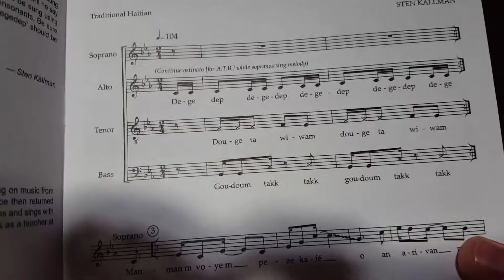PEZE KAFE MM1-3